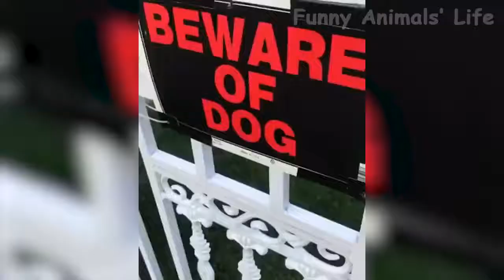57 Funny Cats 😹 And Dogs 🐶 Videos Funniest Animals Compilation